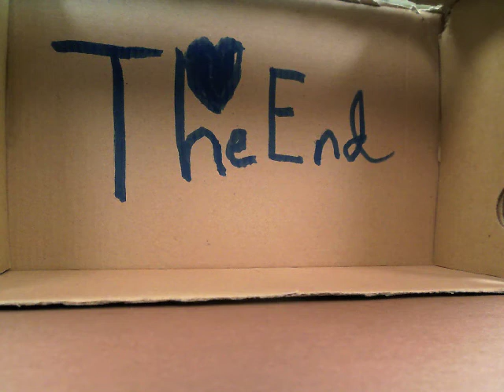when i broke my arm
I remember when I broke my arm.